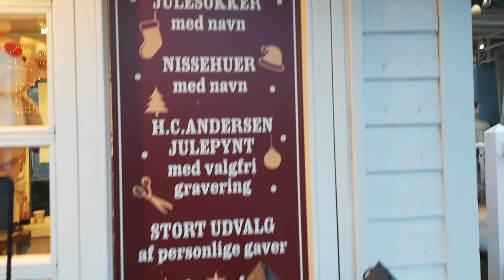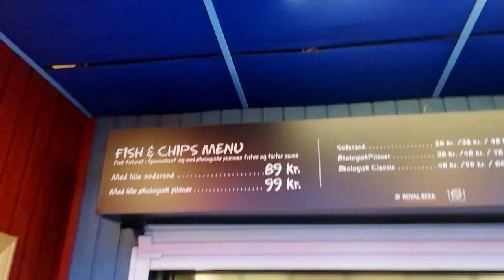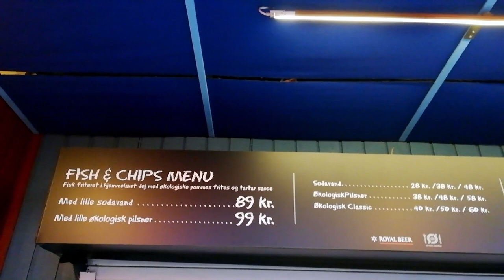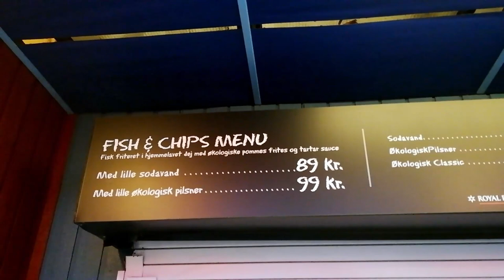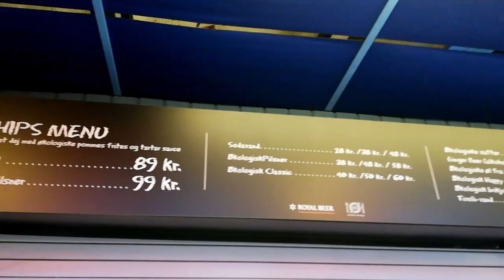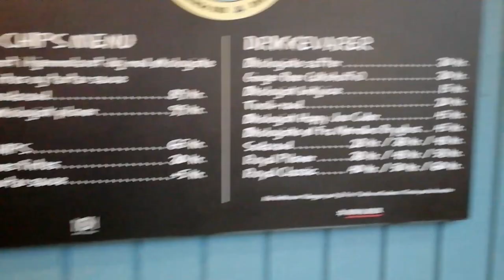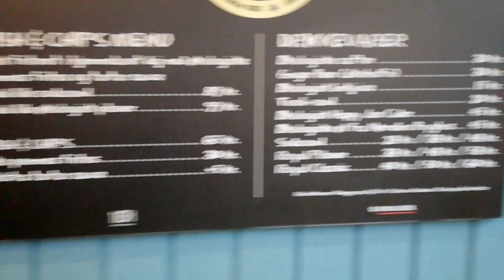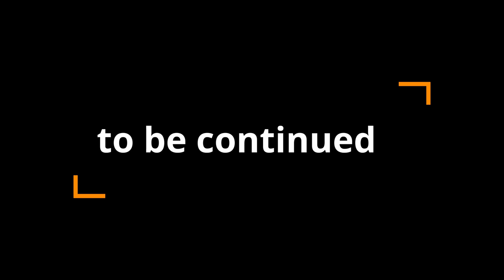เดินเล่นตลาดในสวนสนุก Christmas market in Tivoli Denmark.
ไปเดินเที่ยวตลาดสวนสนุกในเดนมาร์ค ตอนช่วงคริสมาส มีของน่าสนใจอยู่นะ